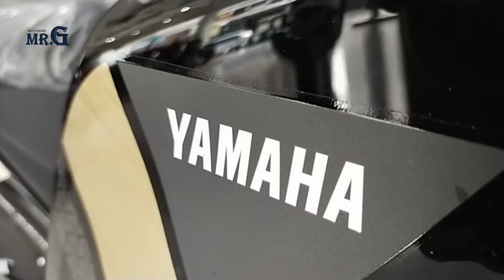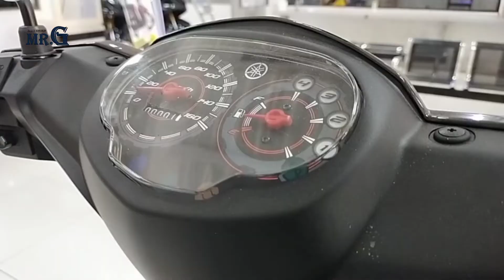Spek dan Harga Yamaha Vega Force Desember 2022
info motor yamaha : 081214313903